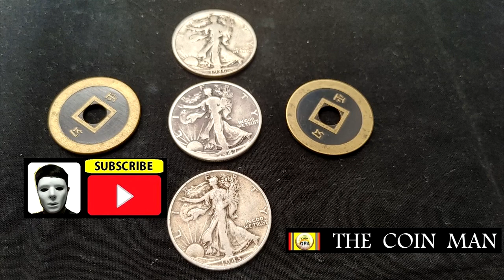COIN MAGIC EXPLANATION 44.